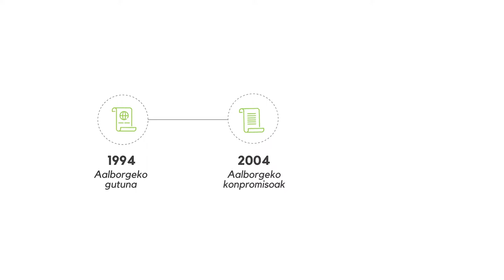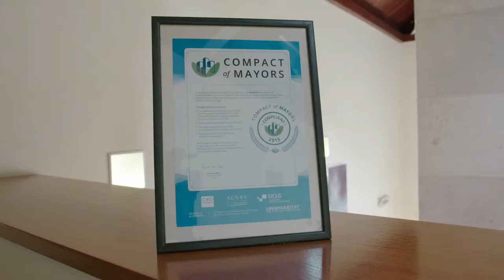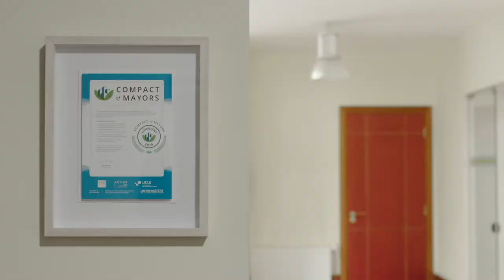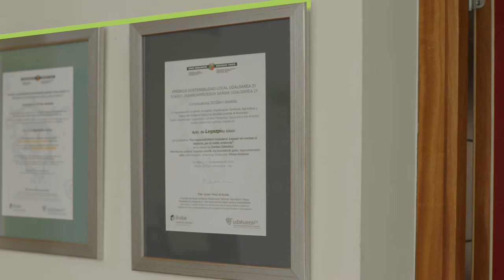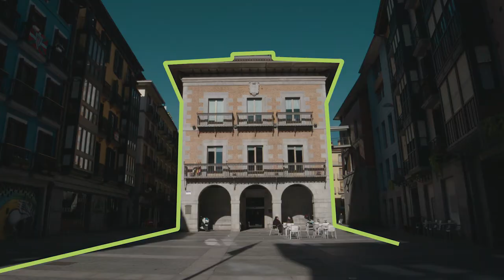Gasteiz, Euskadiko 2017ko Udalerri Jasangarriaren Saria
Gasteizko Udalak lortu du Udalsarea 21 euskal udalerrien sareak sustatzen duen “Euskadiko 2017ko Udalerri Jasangarriaren Saria”, "jasangarritasunaren inguruko ikuspegi estrategikoa duen administrazio publiko bat izateagatik, bere politikak zeharkakotasunez eta modu koordinatuan gauzatzeko duen ahalmen handiagatik, eta herritarrak politika horien ezinbesteko alderdi gisa inplikatzeagatik".

Gasteizek lortu du aitortza hau bere jasangarritasun-politiken kalitatea TAK21 neurketa-sistemaren bitartez ebaluatu ondoren; sistema hori Udalsarea21ek bultzatzen du, Euskadiko udalerrietako bizi-kalitatea hobetzeko xedez. Ebaluazio-prozesu hori 41 udalerri eta toki-erakundetan gauzatu da, guztira, eta Arabako hiriburua izan da puntuaziorik onena lortu duena metodologia horrek aztertzen dituen 5 faktoreetan: estrategia, operatibotasuna, zeharkakotasuna, parte-hartzea eta jasangarritasuna.